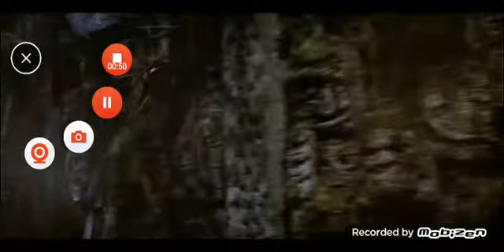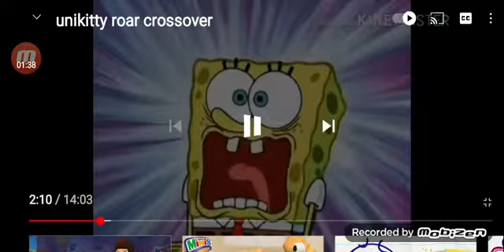Warning Jacob Network (Crossover)